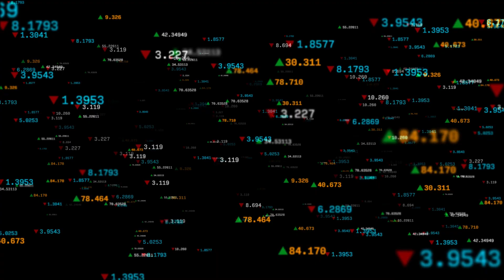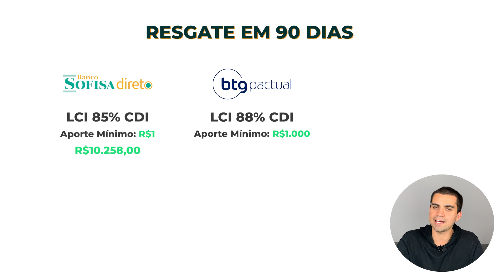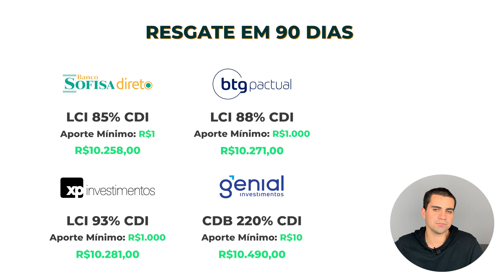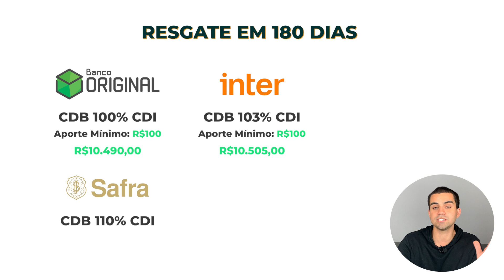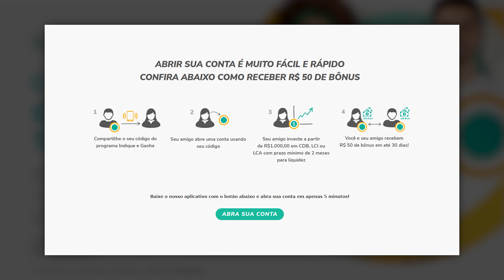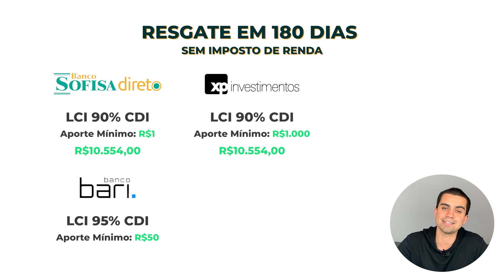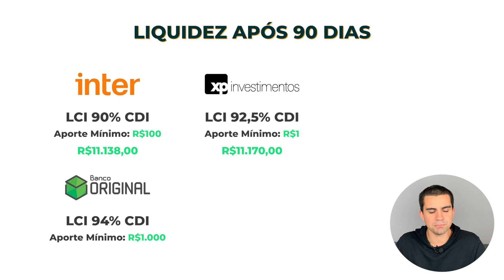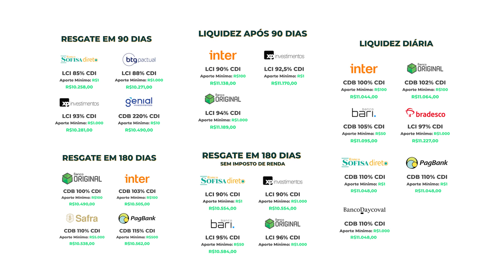SELIC 12,75%: OS MELHORES INVESTIMENTOS PARA 2022 | RESGATE EM 90, 180 E 365 DIAS QUAL O MELHOR?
A Selic subiu novamente e agora a Renda fixa passa a render ainda mais, por isso nesse vídeo trouxe os melhores investimentos da renda fixa 2022 com a nova taxa Selic 12,75% mostrando quando rende cada investimento e onde você pode encontrar.

Fiz uma pesquisa bem ampla sobre os melhores investimentos da renda fixa para você que deseja investir para resgatar em 90 dias, 180 dias e 365 dias, além de mostrar quando rende cada investimento caso você investisse R$ 10.000,00.

Esse vídeo sem dúvida é o vídeo mais completo que você encontrará sobre quais investimentos escolher com a Selic em 12,75% e já te adianto, amanhã sai os principais CDBs IPCA da renda fixa, então não perca esse e o próximo vídeo, estão sensacionais.

00:00 Por que a Selic está subindo?
01:10 Lado positivo e negativo de uma Selic em alta
02:00 Principais investimentos com vencimento em 90 dias
04:10 Principais investimentos com vencimento em 180 dias
07:28 Principais investimentos com liquidez após 90 dias
08:27 Principais investimentos com liquidez diária CDB e LCI

Buscas: renda fixa,renda fixa 2022,cdb de liquidez diária,cdb de liquidez diáriaelhores cdbs 2022,cdb,onde investir em 2022,melhor investimento com selic alta,melhor investimento para 2022,melhor renda fixa,melhor renda fixa hoje,melhor cdb,selic 12 75,nova taxa selic,selic subiu,taxa selic 1275,melhor cdb 2022,canal de finanças,canal fui la e fiz,cdb banco inter,cdb sofisa,cdb orginal,cdb bari,lci bradesco,cdb ou lci,cdb pagbank,selic aumentou,lci,lca

COMO GANHAR DINHEIRO COM O NUBANK | 8 FORMAS PRÁTICAS QUE QUALQUER CLIENTE PODE FAZER EM 2022

LCI DI LIQUIDEZ DIÁRIA 90 DIAS BANCO INTER: VALE A PENA? COMO FUNCIONA E COMO INVESTIR NA PRÁTICA

COMO CALCULAR O CDI? COMO DESCOBRIR QUANTO RENDE AS CONTAS DIGITAIS? 100%, 105%, 110%, 120% DO CDI